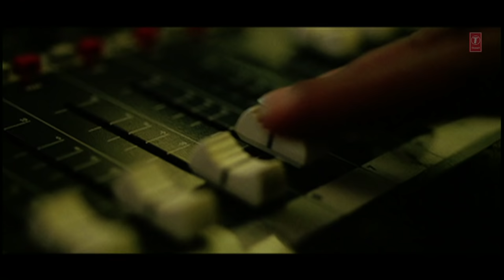Pump It Up Song | Chance Pe Dance | Shahid Kapoor, Genelia D'Souza | Vishal Dadlani | Adnan Sami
Presenting the full video song "Pump It Up" from the Bollywood movie 'Chance Pe Dance' featuring Shahid Kapoor, Genelia D'Souza. The song is sung by Vishal Dadlani and the music is composed by Adnan Sami. The lyrics are written by Irfan Siddique.

Song - Pump It Up
Film - Chance Pe Dance
Singer - Vishal Dadlani
Lyricist - Irfan Siddique
Music Director - Adnan Sami
Artist - Shahid Kapoor, Genelia D'Souza
Music On - T-Series